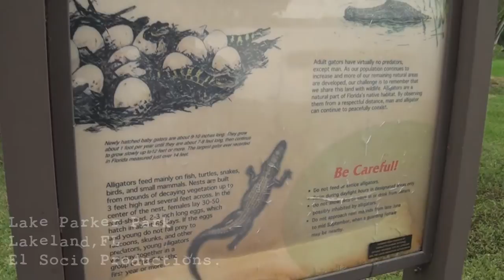El Socio Productions-Buscando Cocodrilos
Un Viaje q Hicimos a un aligator park...y si! ...encontramos cocodrilos...